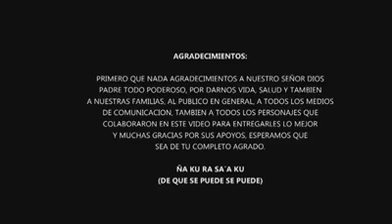Grupo Feroz. Lloran mi partida con subtítulos en español